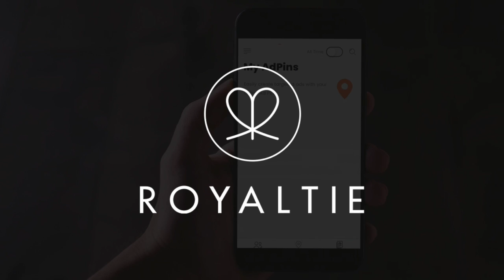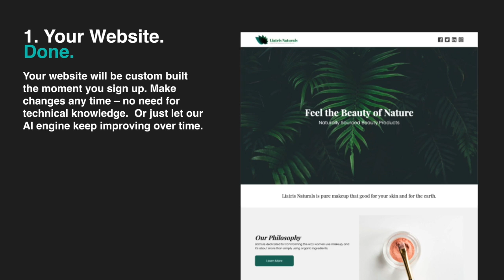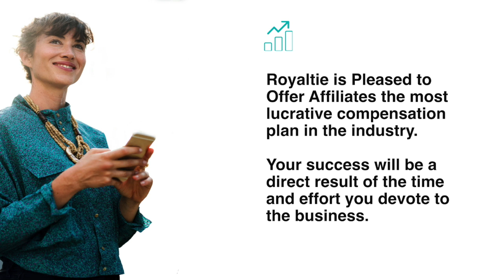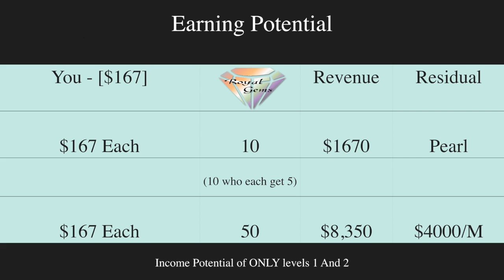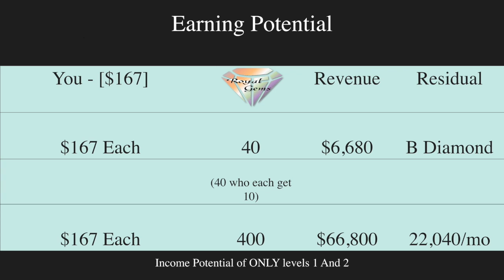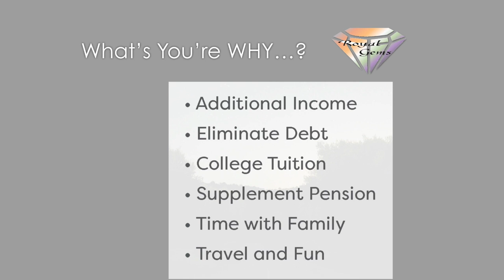2020 Royaltie BP with new slides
complete business presentation